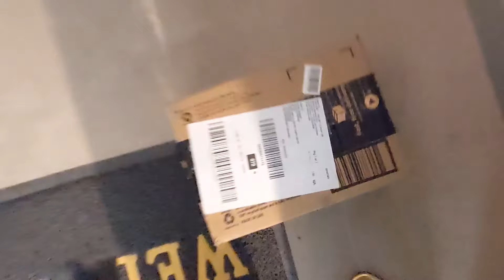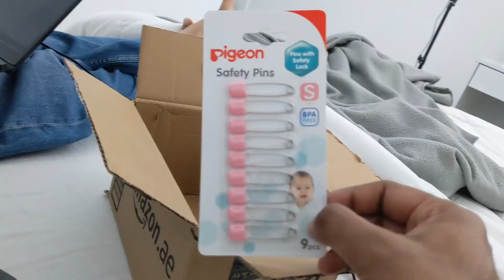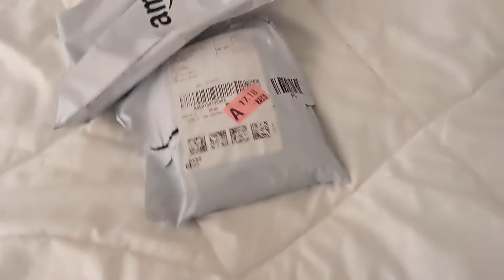Hello weekend🌸 MovieNight+Mummy'sShopping